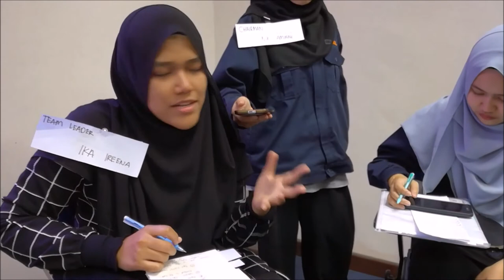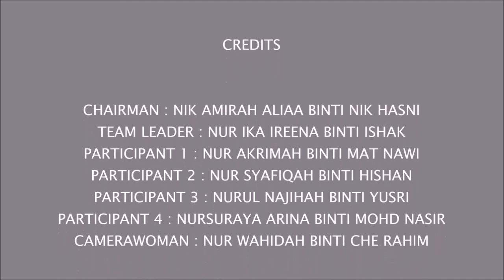PBL : OPTICAL DEVICE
MEDICAL INSTRUMENT
(IKA IREENA GROUP)
L01-B03